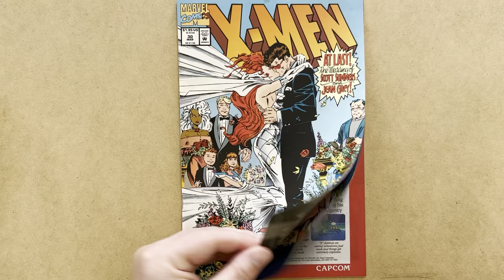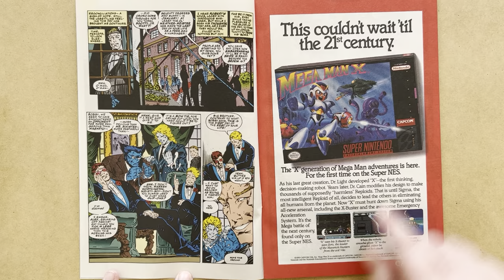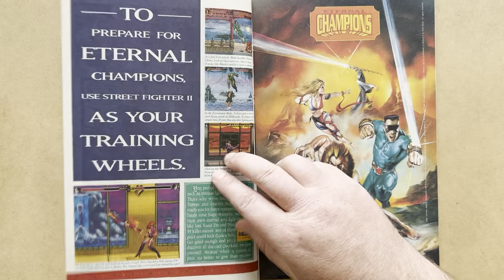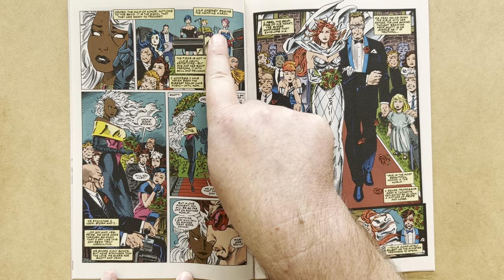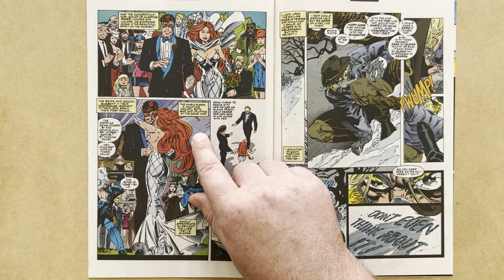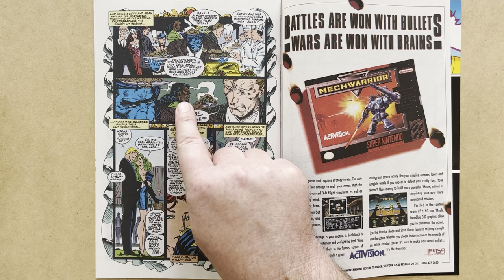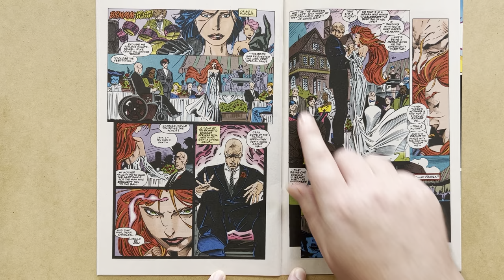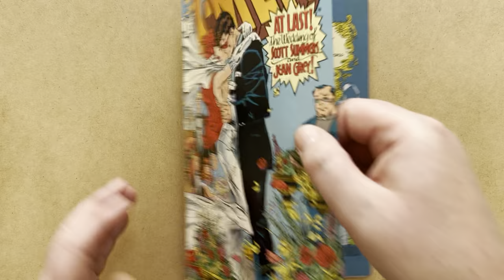The Wedding of Cyclops and Jean Grey! X-Men #30, Andy Kubert & Fabian Nicieza, Marvel Comics, 1994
Review of X-Men 30, by Fabian Nicieza and Andy Kubert, with inks by Matt Ryan, Marvel Comics, 1994
Wraparound cover by Andy Kubert and Matt Ryan!

In this issue, Scott and Jean get married!